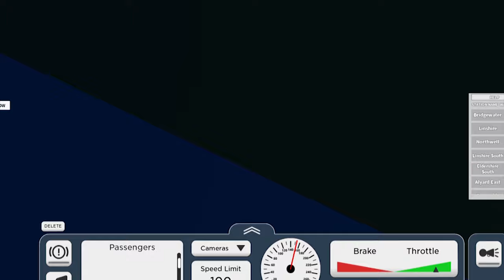Johny Shows Roblox Terminal Railways With The New MTA Long Island Rail Road M9 Train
Hi guys! In this video of Johny Shows Roblox Johny Plays the Roblox train game Terminal Railways. In this roblox train game they have MTA trains such as the NEW long island Rail Road M9 Train car, they also have other MTA long island railroad trains and MTA Metro North trains. Johny drives and rides the long island raildroad M9 train. Johny also rides the Metro North m7 MTA train. We see other trains in the game like the Polar Express and The Septa subway train. We have fun driving trying to pick up passengers.

Here our other Johny Shows videos that you might enjoy

High speed train toy with cardboard train tracks

Legoland